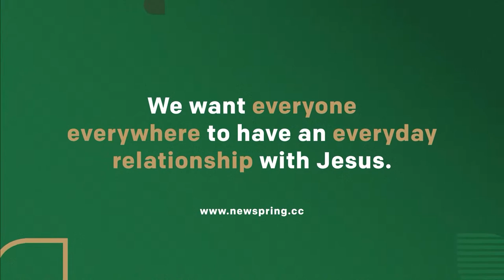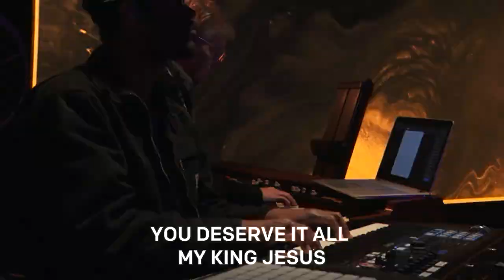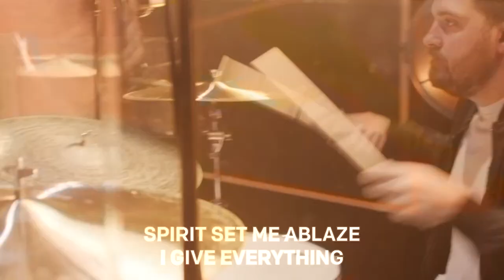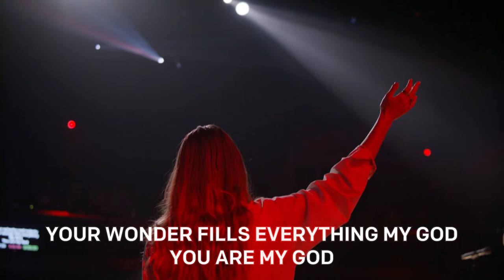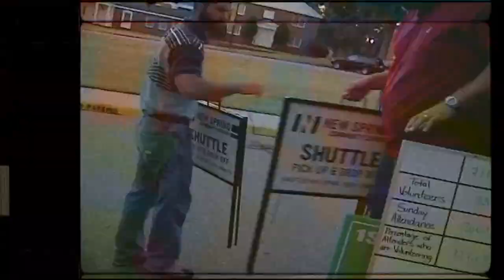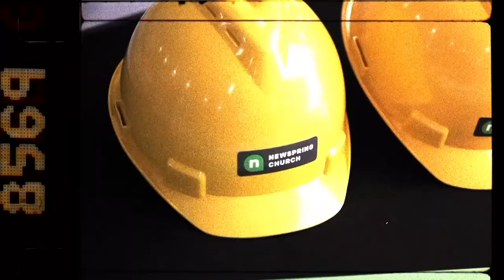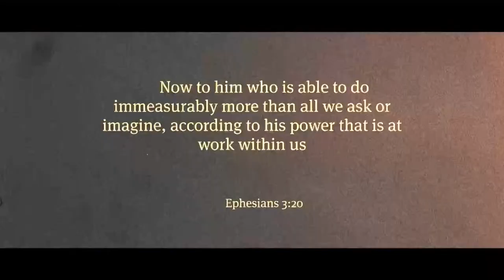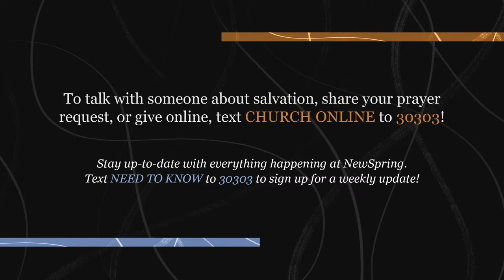Fear God | Lee McDerment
The message of Ecclesiastes is that life without God is meaningless! There is only one solution to enjoy life under the sun: Fear God and keep His commandments.